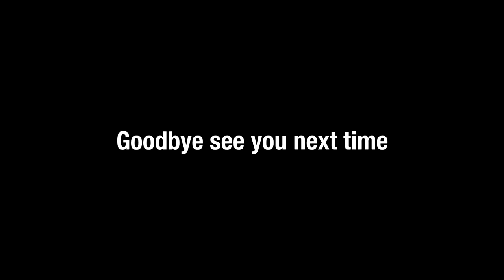Garlic Boys: Hunt Showdown Hot Dogs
Just wait till you see what's next 0_0

check this guy out fr